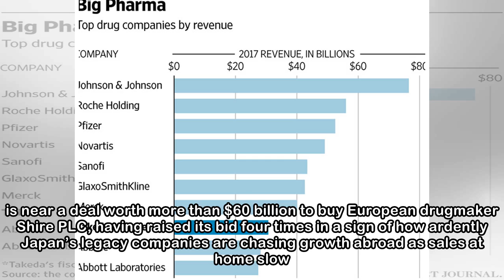Takeda Nears Shire Deal as Japanese Companies Chase Growth Overseas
By Takeda Pharmaceutical Co. is near a deal worth more than $60 billion to buy European drugmaker Shire PLC, having raised its bid four times in a sign of how ardently Japan’s legacy companies are cha...